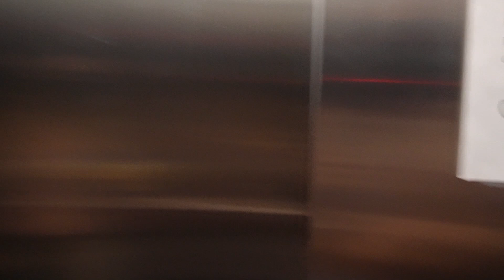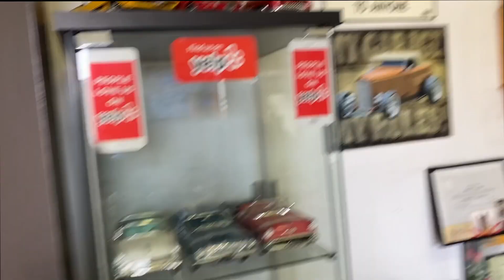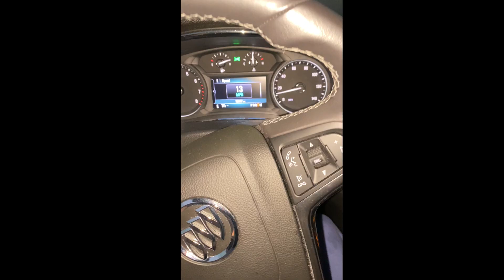The Getty Villa [Vlog 50] SeraDanceVlogs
A tour at the Getty Villa & a car accident. Here are the places we have visited followed by the order in the video. Enjoy!
* Old Gyumri
* The Getty Villa
* Gladstones Restaurant where sunset meets the Ocean